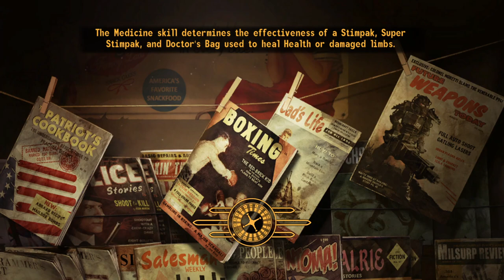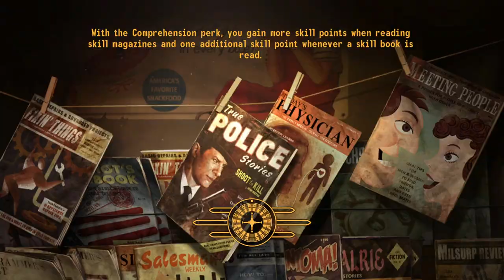Fallout New Vegas: Buachaill Bó Ep 19 - Southbound Again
Heading south towards Searchlight and Cottonwood Cove. And then back to the north because I can't remember where one of the Ranger stations is, only to discover that I don't need it!

Well, since I'm here, there's more counterintelligence work to do.